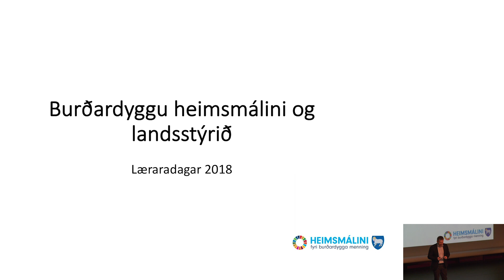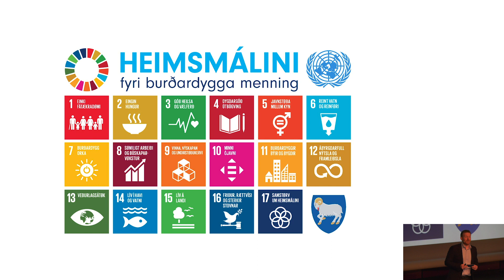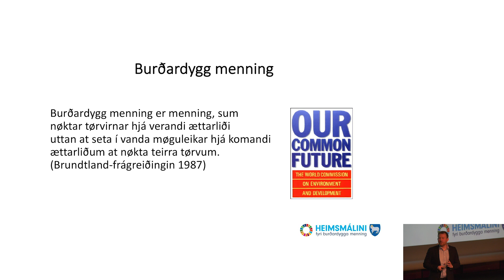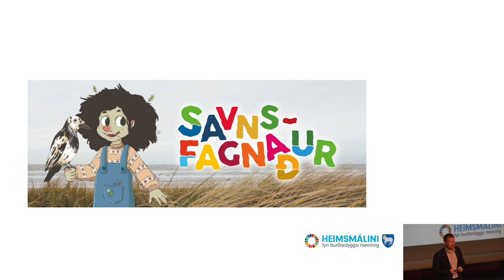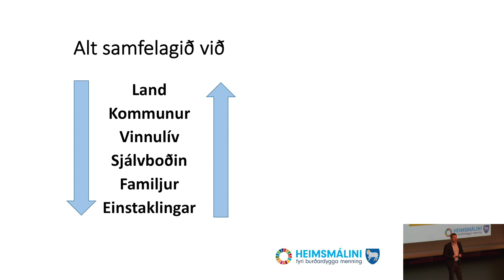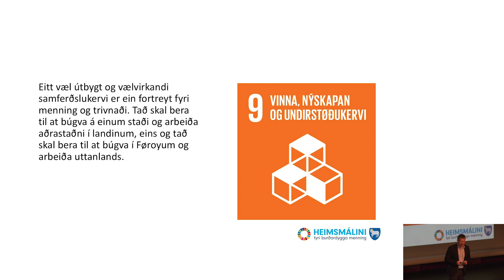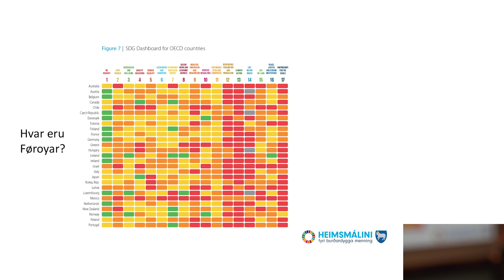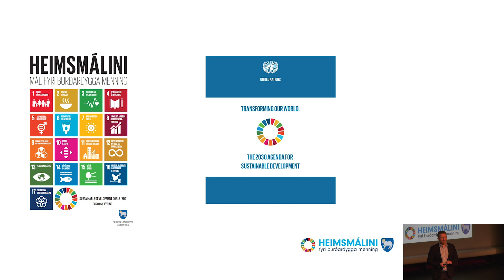Rúni Rasmussen - Burðardyggu heimsmálini og landsstýrið